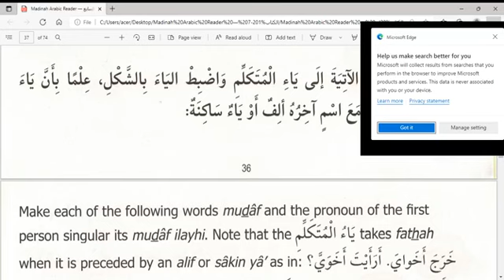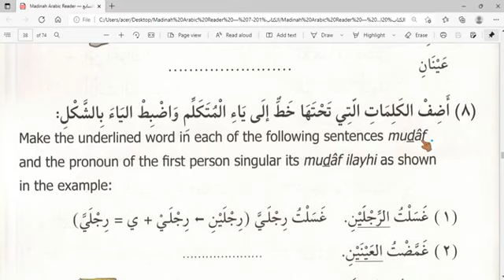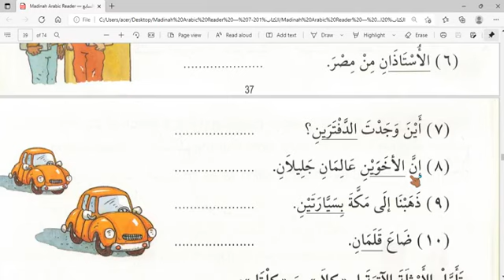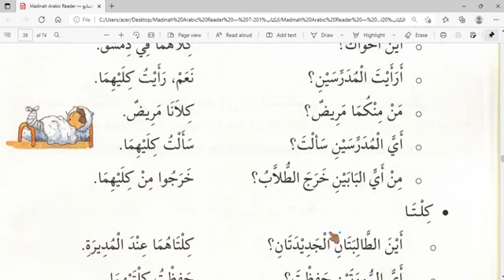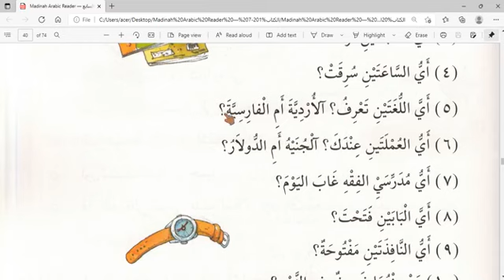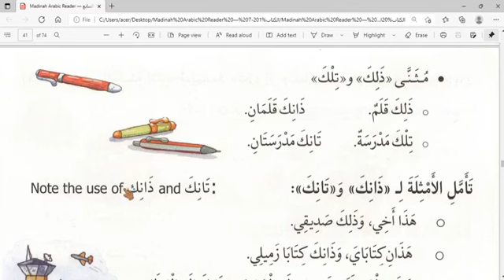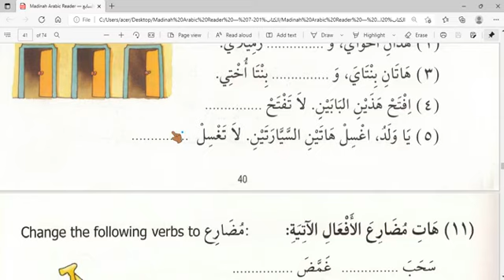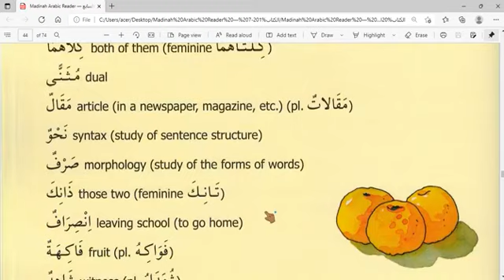sheikh Yusuf H Sali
আমাদের ইউটিউব চ্যানেল ভিজিট করুন :
▶ ইসলামি আদর্শে বিশ্বাসী।
▶ আমাদের ঠিকানা : রাফসান ভবন, ২য় তলা, বৈঠাকাটা, নাজিরপুর, পিরোজপুর।
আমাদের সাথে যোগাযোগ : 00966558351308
Daily New Blog . islamic song.
▶ ইসলামি আদর্শে বিশ্বাসী।
▶ কেমন লাগলো মন্তব্য করতে ভুলবেন না।

icddammam iccmasum2023 elanmedia nurivai Assalamualaykum po mga Brothers And Sisters... Kapag Eopen ninyo Dapat naka Tagilid ang Cellphone o E fullScreen 🪟 Ninyo Para Malaki At Malinaw ninyo Makita Ang mga Letra ng Arabic...
Bârakallahu Fiynâ Jameeân...
MADINAH ARABIC READER
BOOK7 start pages 36 Lesson 4